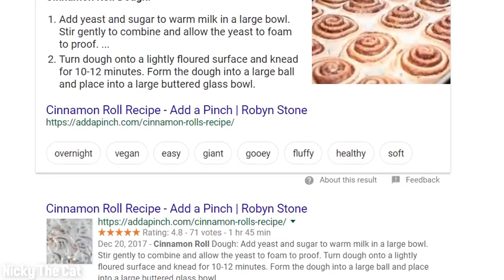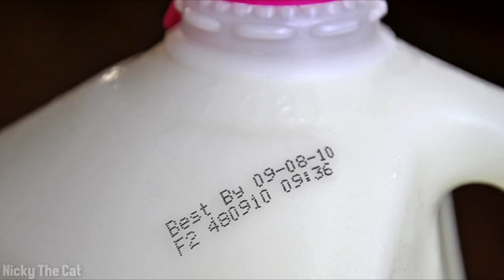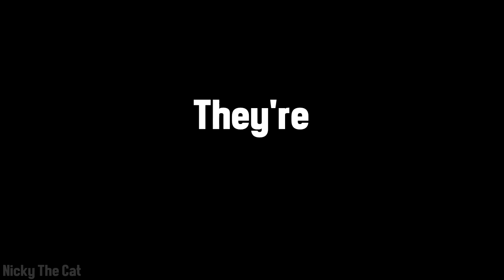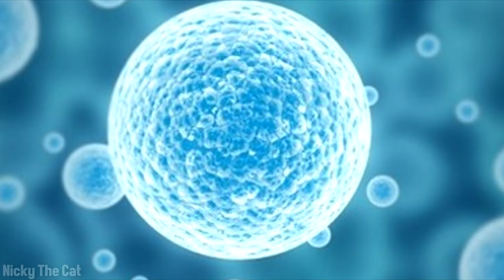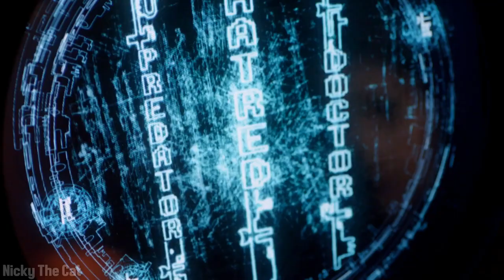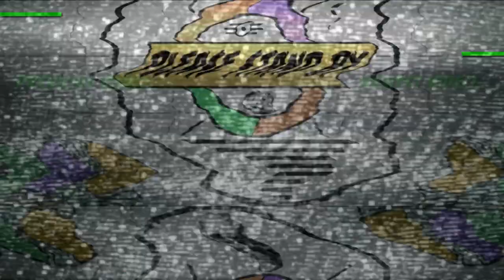Fallout 3 Theory - The Disturbing Truth of The Sweetroll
Fallout 3 has lots of unexplained mysteries, including the mysterious origins of the birthday sweetroll.